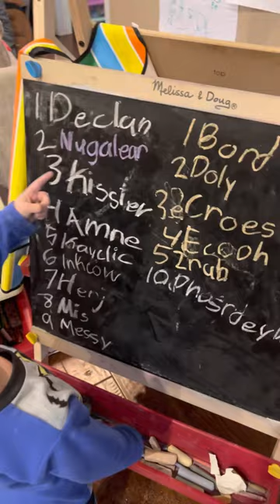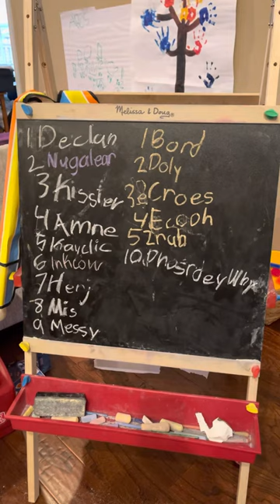Top kid & Baby Names